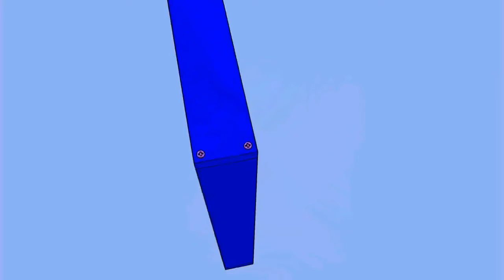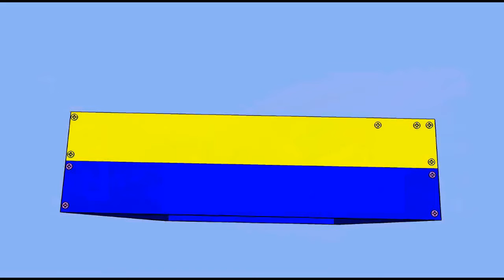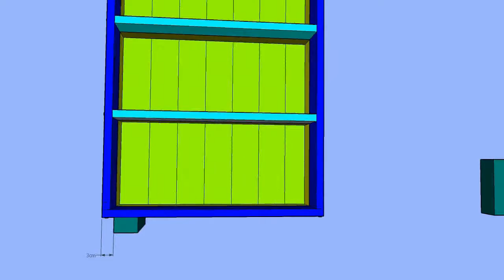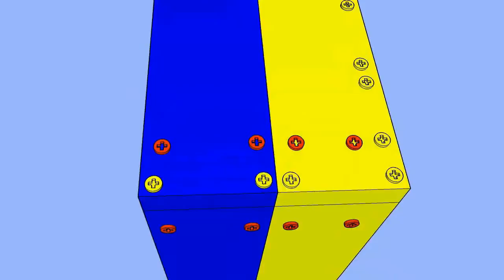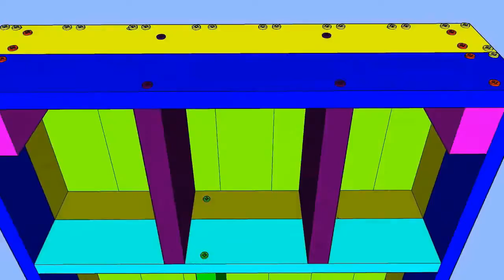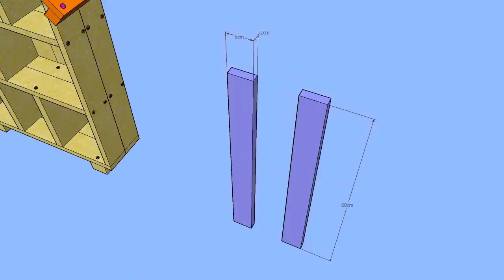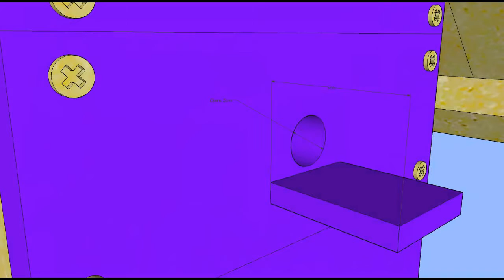L'Hotel à insectes en palette, très facile ,The insect hotel on a palette,very easy and fun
Aujourd'hui je vous présente "l'hôtel à insectes", fait en palette, très facile à faire, j'ai réalisé cet hôtel avec mon fils, c'est un jeu d'enfant,
comme à mon habitude une animation Sketchup détaillera pas à pas la fabrication de cet objet.

Today I present to you "the insect hotel", made with a palette, very easy to make, I made this hotel with my son, it's child's play,
as usual my animation Sketchup will detail step by step the manufacture of this object.